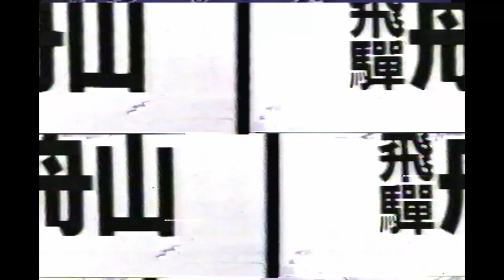懐かしいテレビCM（名古屋深夜帯@1993年）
おろしや国酔夢譚、飛騨舟山スキー場、欽ちゃんヌードル（今いくよくるよ）、お口クチュクチュモンダミン アース製薬（井森美幸）、ピノ PINO